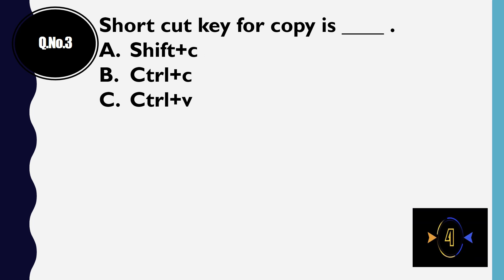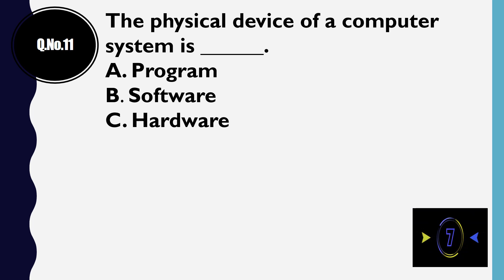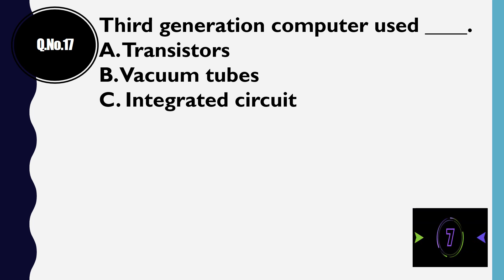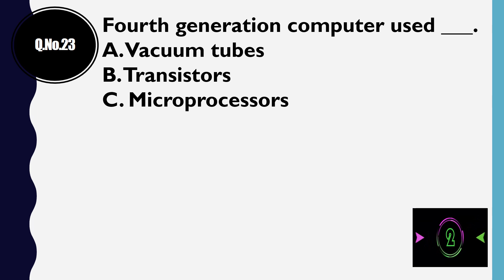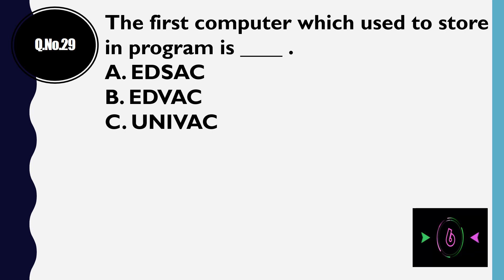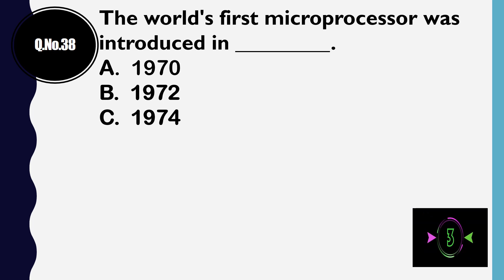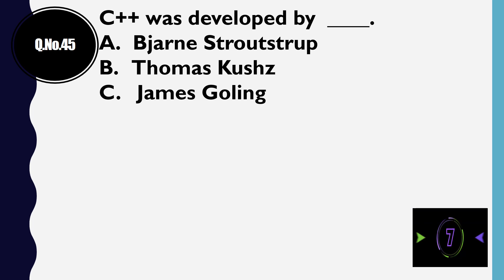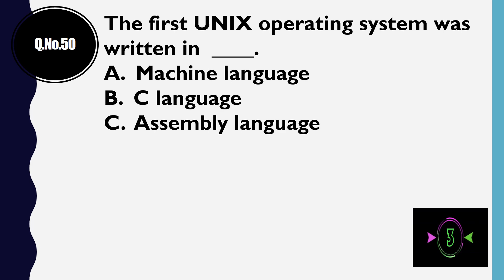COMPUTER QUIZ FOR COMPETITIVE EXAMS || COMPUTER MCQ || BASIC COMPUTER QUESTIONS || PART 17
THIS VIDEO HAS 50 COMPUTER MULTIPLE CHOICE QUESTIONS. THIS COMPUTER TRIVIA IS USEFUL FOR ANY COMPETITIVE EXAMS AND INTERVIEWS . THIS GENERAL KNOWLEDGE COMPUTER QUESTIONS AND ANSWERS IS EASY TO LEARN FOR KIDS AND CHILDREN AND ALSO BEGINNERS .